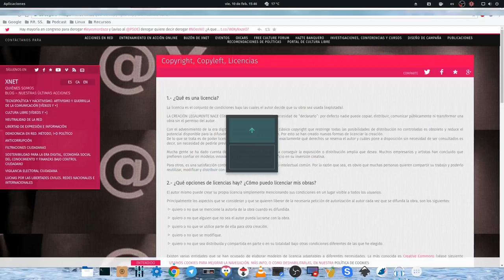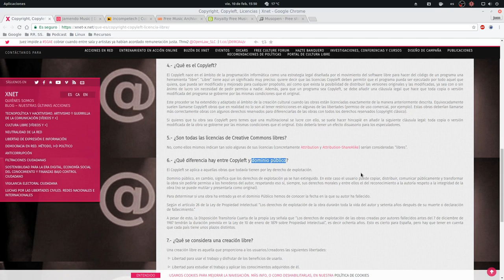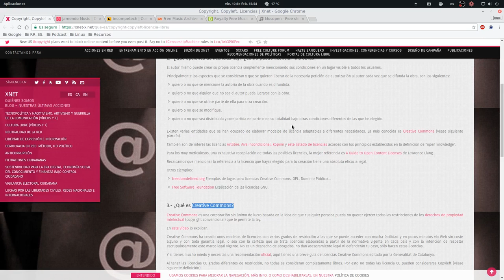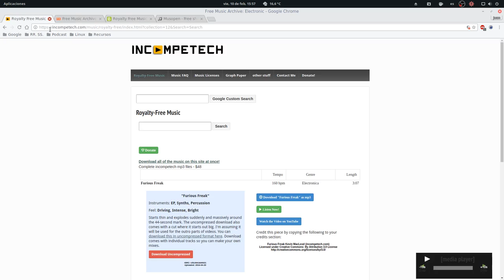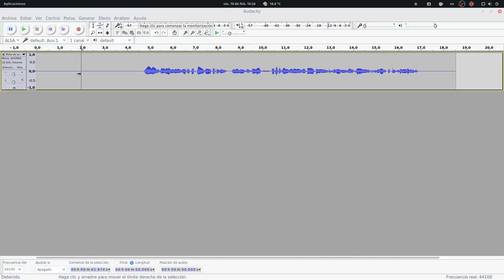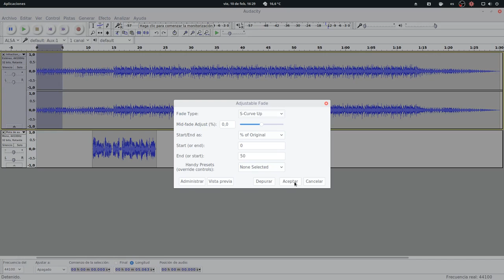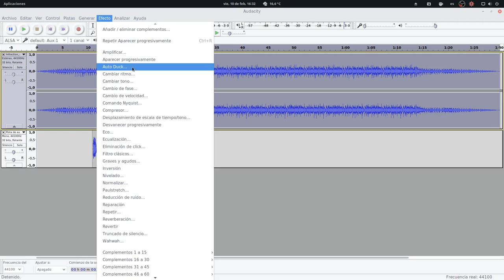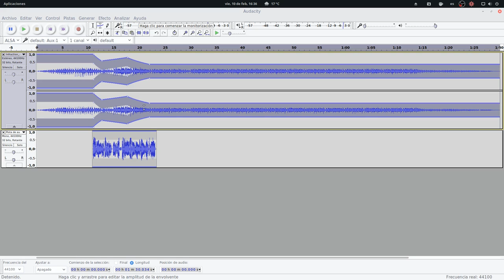Audacity: #03 Musicaliza tus producciones sonoras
Aquí te dejo la 3ª entrega del curso de Audacity para añadir música a tus podcasts.

Copyright: Todos los derechos del autor reservados. Sólo tenemos derecho a la escucha personal al obtener la copia por los canales de distribución legales. Necesitamos permiso explícito del autor para utilizar sus producciones y de partida no lo tenemos.

Copyleft: No necesitamos permiso explícito del autor para utilizar sus producciones. Podemos utilizarlo, modificarlo y distribuirlo, siempre con las mismas condiciones.

Dominio público: Los derechos de explotación ya se han extinguido (En España, 70 años después del fallecimiento del autor). En este caso el usuario puede copiar, distribuir, comunicar públicamente y transformar la obra sin pedirle permiso a los herederos del autor, siempre haciendo referencia al artista.
Paradoja de la música clásica: Autor de la Obra (partituras) y autoría de la producción musical (Músicos u orquestas). No ha vencido el copyright.

Creative Commons: Es una corporación sin ánimo de lucro basada en la idea de que cualquier persona pueda no querer ejercer todas las restricciones de los derechos de propiedad intelectual (copyright convencional)
Condiciones:
Mencionar al autor cuando es difundida.
Utilizar parte de ella para otra creación.
Modificar la propia licencia.

Audacity:

Importar desde Audacity

Efectos:
Normalizar
Aparecer y desaparecer progresivamente.
Adjustable Fade
Herramienta Envolvente
Auto Duck